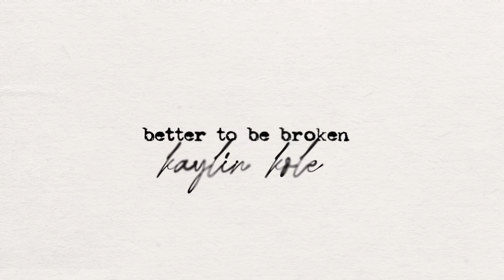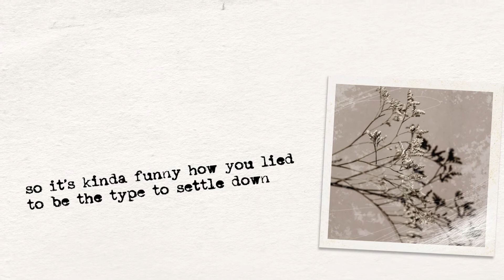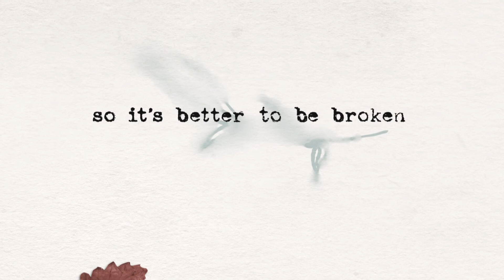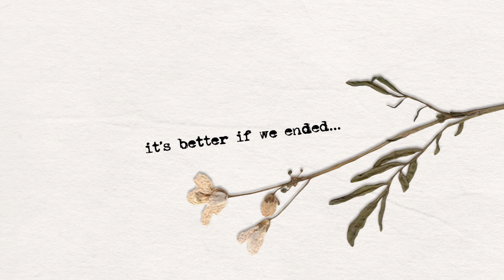Kaylin Kole - Better to be Broken (Official Lyric Video)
this song was inspired by the feelings of understanding that it is sometimes better to let go of that person you've been trying so hard to make it work with, and moving on. in my personal experience, it's better to break off a "what could've been" sort of relationship based only on potential. potential has no real ability to become something if the work isn't put behind it. the purpose of this song is to connect with those people who've experienced those "potential only" relationships.

Lyrics: (sing them with me!!)

I, I, I, I feel so much safer now that you are not around
I, I, I, I was so caught up with you until we hit the ground
Ohhhh

And now I’m running, cause something’s missing
It’s on the tip of my tongue
Keep getting it wrong
I let you back in
But I know I shouldn’t
Why can’t we admit?
Hmmmm

It’s better to be broken
Savin our emotions
Did you even notice
We were sinking from the start
Nothin is forever
And we tried to change the weather
Couldn’t take the pressure
No we never fit the part
So It’s better to be broken.

You, you, you, you were makin plans with me you never had a doubt, no
So It’s kinda funny how you lied to be the type to settle down

Oh, and now I’m searching
Cause something’s missing
Keep gettin it wrong
Hey…

Savin our emotions
Didn’t even notice
Nothing is forever
Hey, it’s better to be broken

I wish you’d just admit it
Why can’t we just admit it
Maybe we should end it
It’s better if we ended….

Credits:
Written by: Kaylin Kole, Camden Mueller, Rikki Randall
Produced: John Luke Lewis
Mixed: Cameron Drury
Mastered: Cameron Mitchell